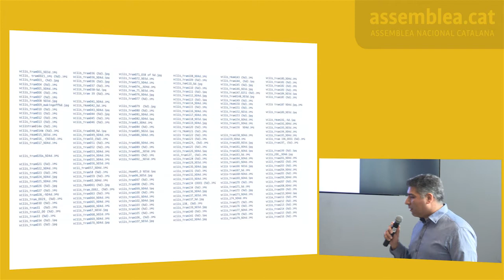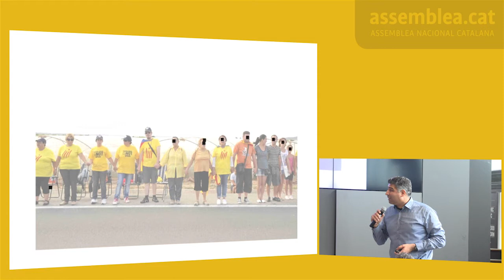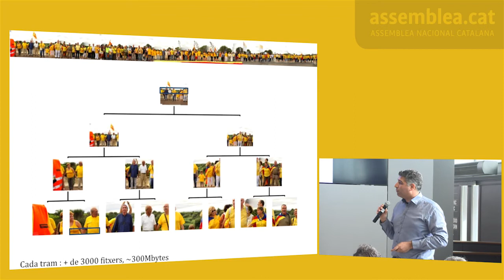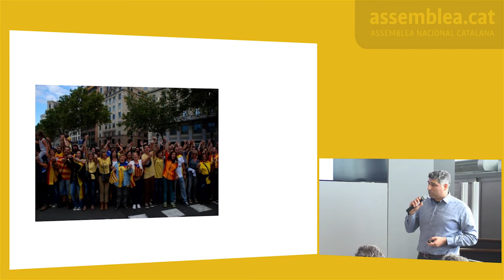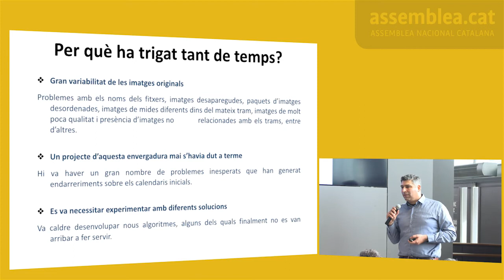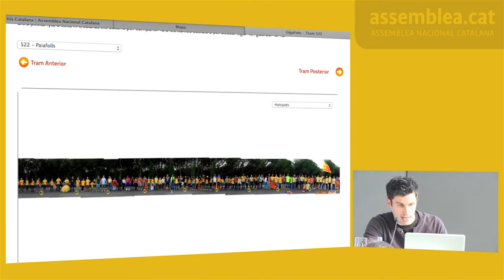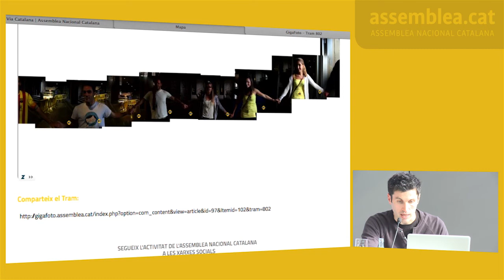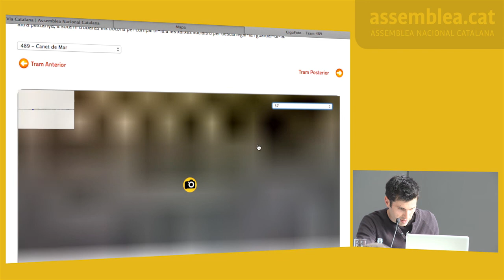Presentació Gigafoto - Roda de premsa. [SUBT]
L'Assemblea Nacional Catalana (ANC) ha presentat aques 1 d'abril, la Gigafoto de la Via Catalana cap a la Independència, la cadena humana de 400 quilòmetres que va unir Catalunya de nord a sud el passat Onze de Setembre. Una fita que ha estat possible unint les 107.038 imatges, amb una mitjana de 140 fotos per tram. L'alt volum de fotografies, això com la coordinació amb els 800 fotògrafs voluntaris, ha estat la principal dificultat per poder enllestir la Gigafoto de la Via.

Per posar un exemple, tan sols un 2% de la Gigafoto ja suposa més de 2.000 imatges que fotografien els 7,5 quilòmetres; o el que és el mateix, 15 trams del recorregut de la Via Catalana.

La presidenta de l'Assemblea Nacional Catalana, Carme Forcadell, el coordinador de la Gigafoto, Galdric Peñarroja, i l'assessor tècnic per a l'elaboració de la Gigafoto, Nuno Gracias, han explicat el procés de creació i postproducció de la Gigafoto, "única" al món.